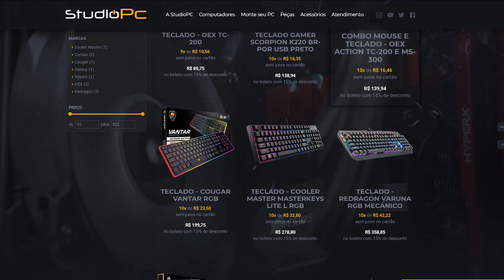GTA V Online: JOGUEI CONTRA OS HACKERS DO GTA, IMPOSSÍVEL